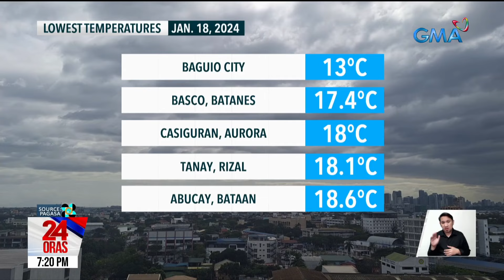20.1°C na temperatura, naitala sa Metro Manila; pinakamalamig ngayong taon | 24 Oras